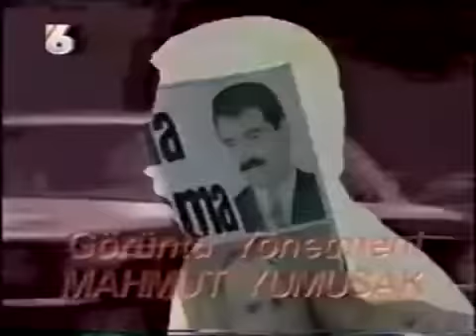Tetikçi Kemal 1.Bölüm - Full Bölüm (İbrahim Tatlıses)